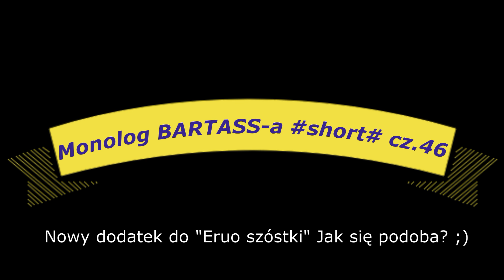Monolog BARTASS-a # cz.46 Nowy dodatek do "Euro szóstki" Jak się Wam podoba? ;D